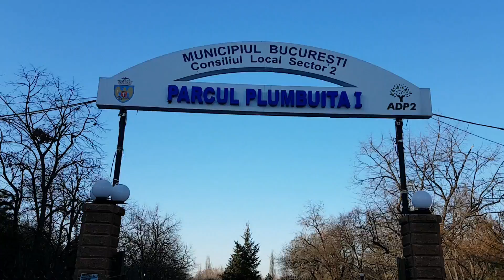Romania, Bucharest, Park Plumbuita, Walking Around Winter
Plumbuita is located in Bucarest, Sector 2 in Colentina District. The construction of Plumbuita Park was finished in 1977, with a total area of 80 ha.